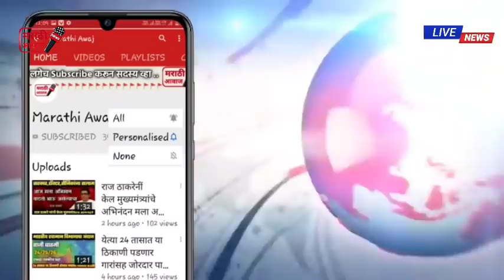भाजपला पुन्हा मोठा धक्का ! राजकीय वर्तुळात खळबळ नक्की पहा - BJP NCP Sharad pawar harshwardhan patil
भाजपला पुन्हा मोठा धक्का ! राजकीय वर्तुळात खळबळ नक्की पहा व्हिडिओ शेअर करा - BJP NCP Sharad pawar harshwardhan patil dattatry bharne